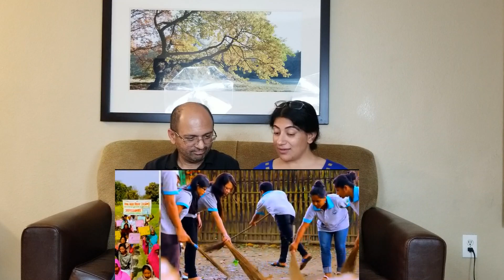Main Bhi Chowkidar | हर उस भारतीय में है एक चौकीदार जिसे है देश की फ़िक्र। REACTION !!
SOME REACTION VIDEOS:
पापा याद आते हैं | TRIBUTE TO OUR BRAVE SOLDIERS | Every Indian Must Watch This Heart Touching Poem!

SHIV TANDAV | जब कालीचरण महाराज के मंत्रों से झूम उठे श्रद्धालु, खूब Viral हो रहा है Video

Why Are We In Texas😱Living In Hotel For SO MANY Weeks🙄Did We WIN A Lottery Or Came For COVID TESTING

कैमेरे में कैद हो गया वरना कोई भी यकीन नहीं करता ,देखिये कैसे बुरे कर्मो का नतीजा हमेशा बुरा होता है

आईये घूमते है अमेरिका के होटल में | USA Hotel Cost for ONE NIGHT stay |What It's Like During CORONA😨

What is Jio Glass? Reliance Jio announces launch of Jio Glass in its 43rd Annual General Meeting

श्री कृष्ण और सुदामा मिलन | सुदामा के तीन मुट्ठी तंदुल के बदले श्री कृष्ण के भाव

Love & Enjoy!

Main Bhi Chowkidar | हर उस भारतीय में है एक चौकीदार जिसे है देश की फ़िक्र। REACTION !!, Americans React To Main Bhi Chowkidar | हर उस भारतीय में है एक चौकीदार जिसे है देश की फ़िक्र, Narendra Modi Reaction, Wah Modiji Wah